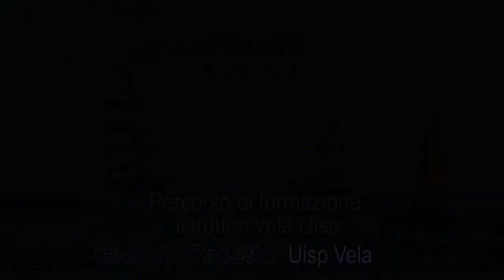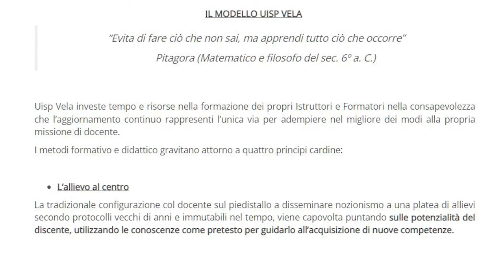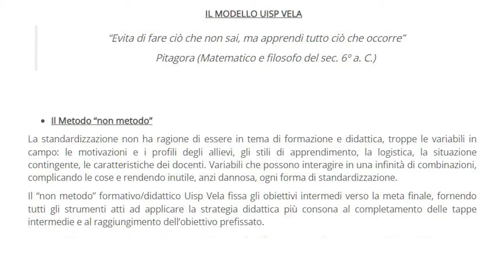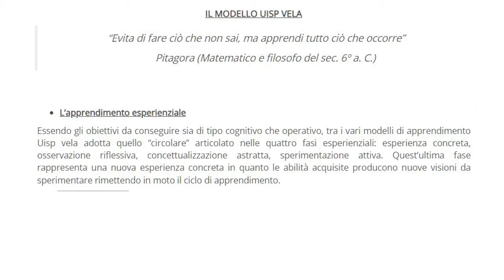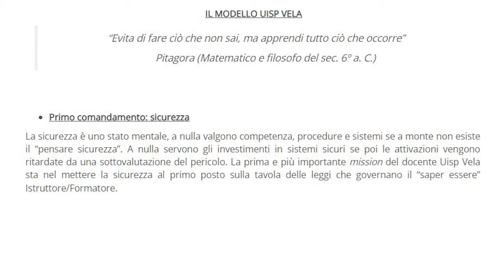Barcolana 2022: Giorgio Pasetto Sda Vela Uisp parla della formazione